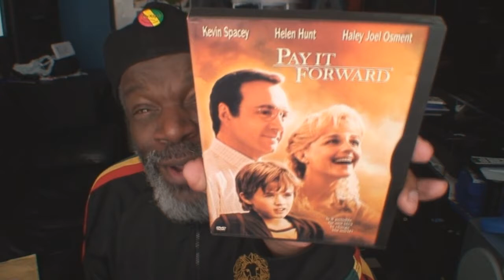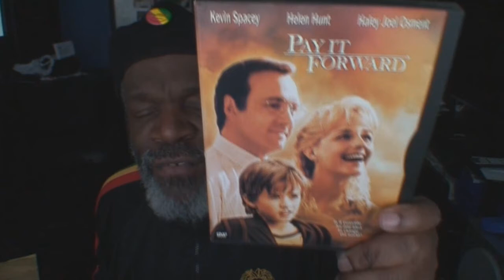Lloyd Brown Vlogs - The One About the Pack of Mini Eggs [S5. Ep.5]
An upload of Reggae vocalist Lloyd Brown on why he will never see a pack of Cadbury's'Mini Eggs the same way again.